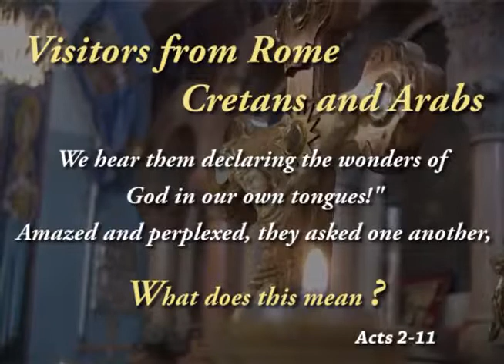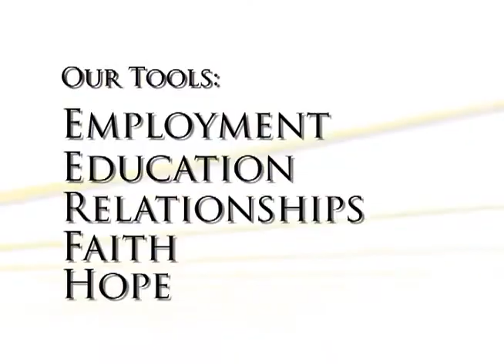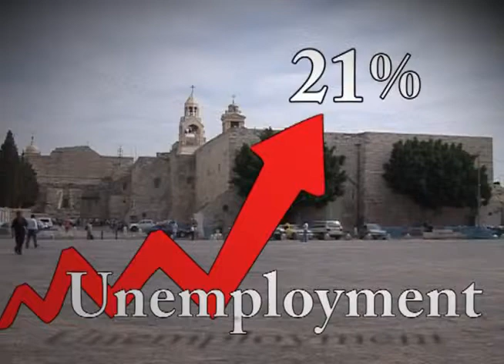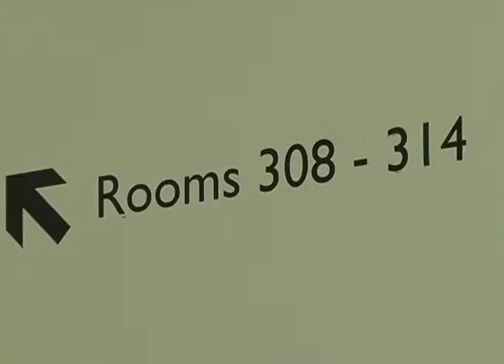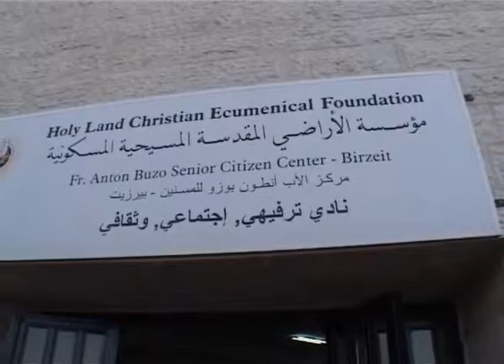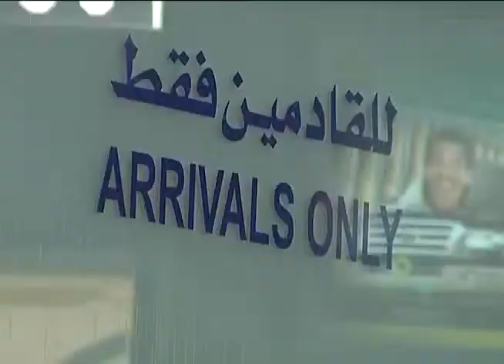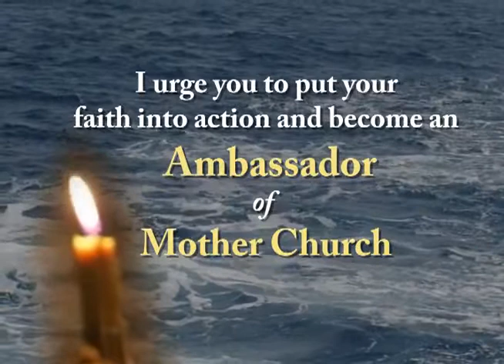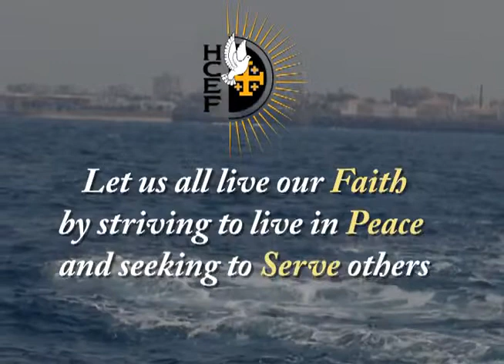HCEF SPANISH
HCEF 2012 SPANISH